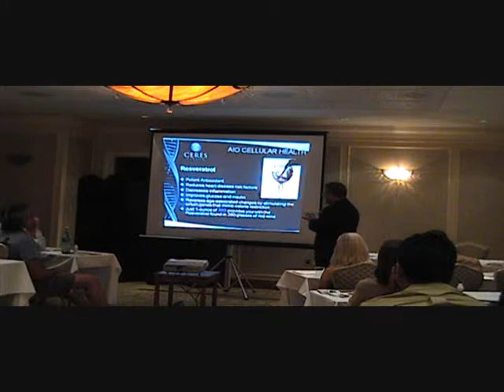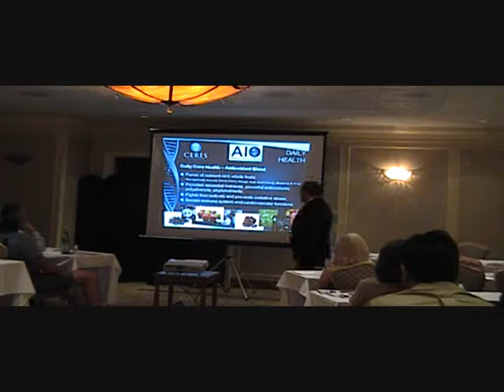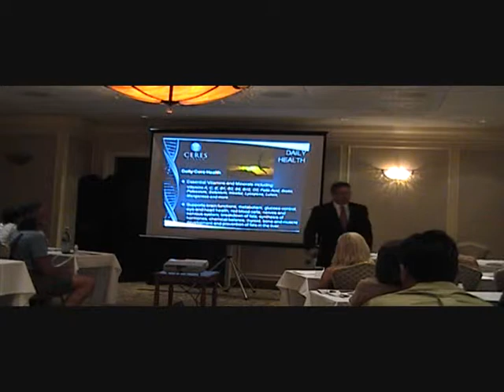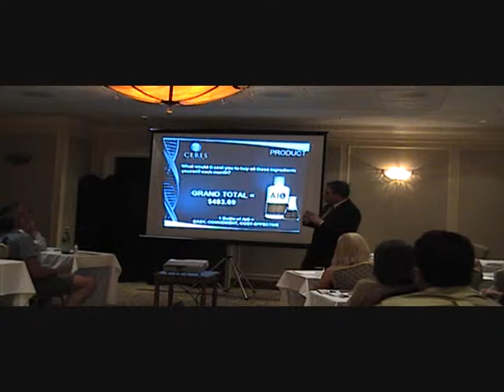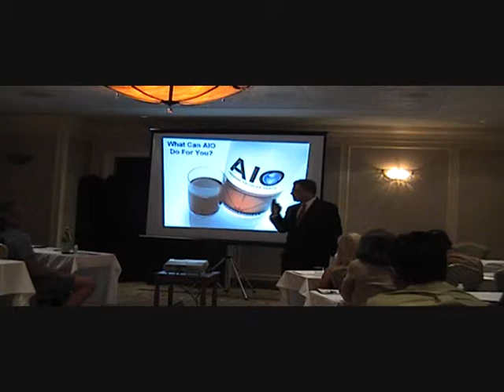AIO, Ceregenex New York Launch Meeting 7.13.10, Richard Anzalone.wmv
Discussing the cutting edge product, AIO, for optimal cellular health, with ingredients that have been clinically shown to repair DNA, stimulate stem cell production, assist in anti-aging pathways. A general health product that can also represent the foundation for a business opportunity.